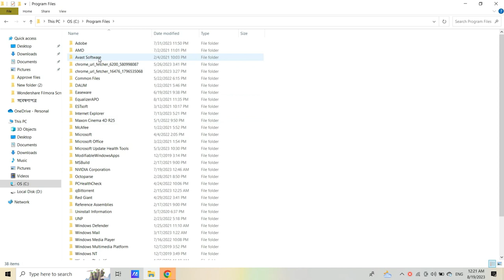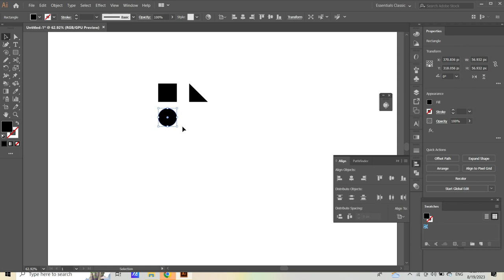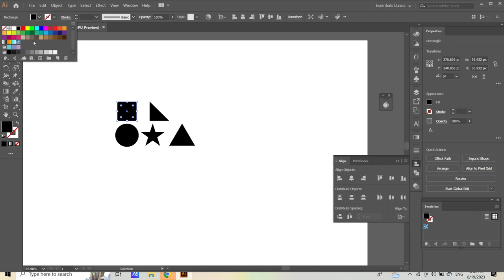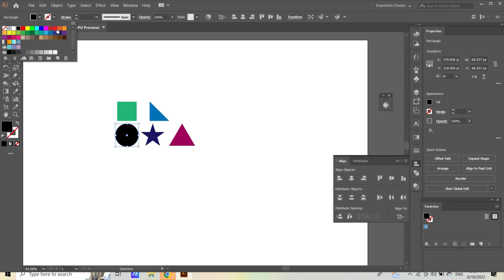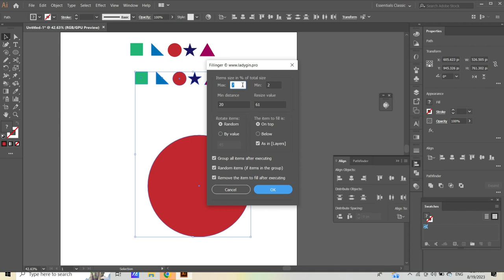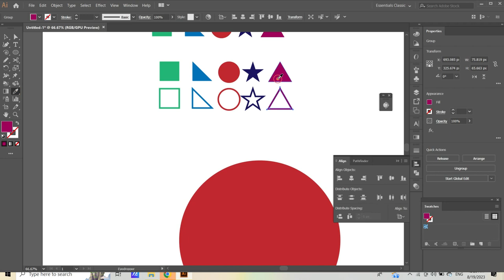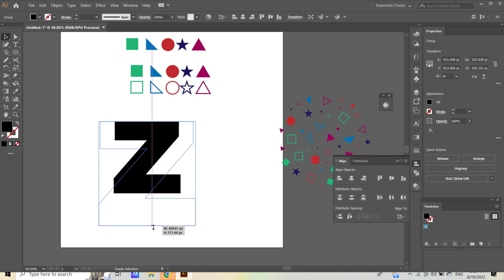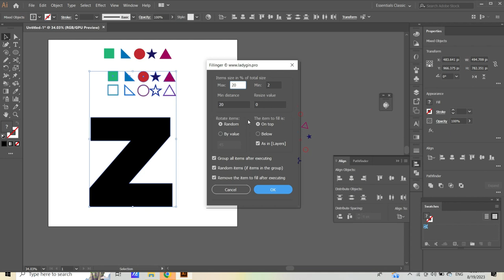How to Download, Install and Use Fillinger Script | Adobe Illustrator Tutorial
Hi Everyone!
Today I'm going to show you How to Download, Install and Use Fillinger Script (Adobe Illustrator) CC tutorial.